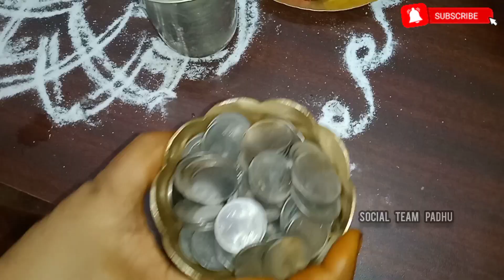வெள்ளிக்கிழமை விரதக் கதை..🙏😇